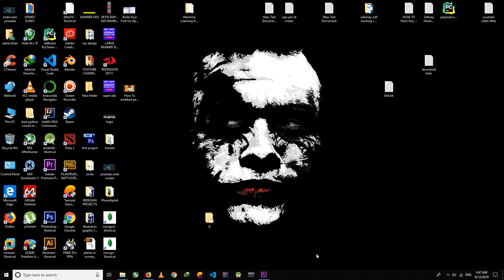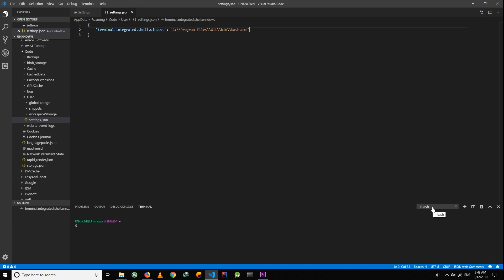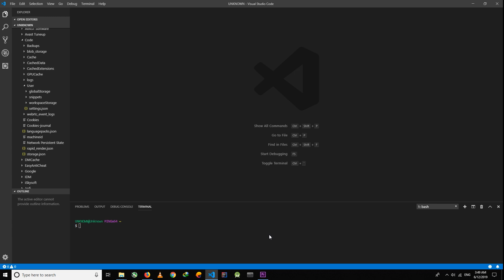Integrate Git Bash With Vs Code | For Windows | English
Bash Integrate Code : "terminal.integrated.shell.windows": "C:\\Program Files\\Git\\bin\\bash.exe"